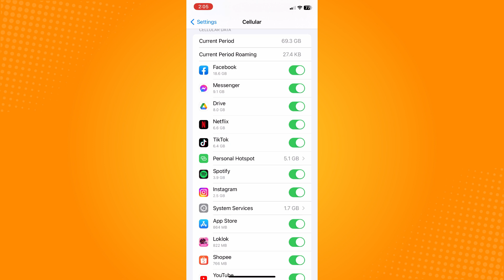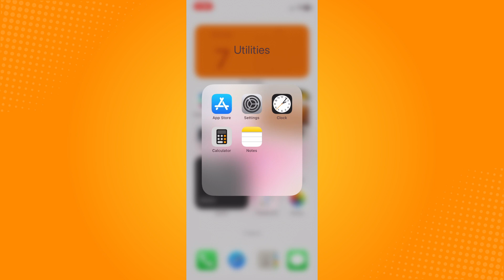How to Send High Quality Photos on Messenger (2023)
Learn‎‎‏‏‎ ‎How to Send High Quality Photos on Messenger

In this video I will show you‏‏‎ ‎how to send high quality photos on messenger